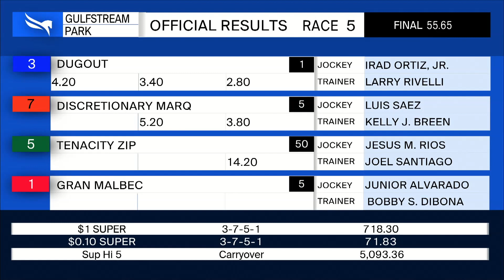Gulfstream Park January 29, 2021 Race 5